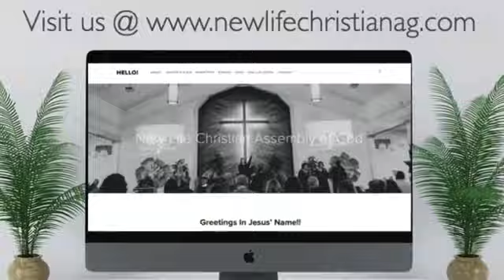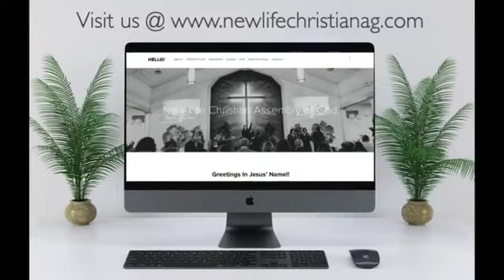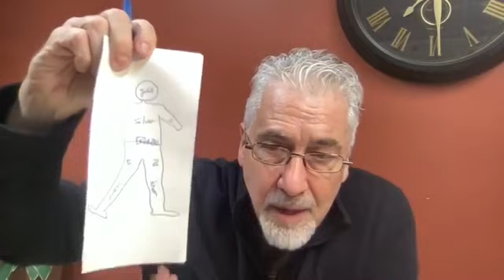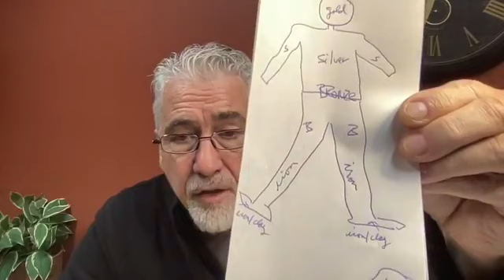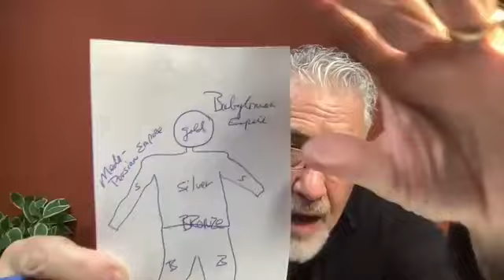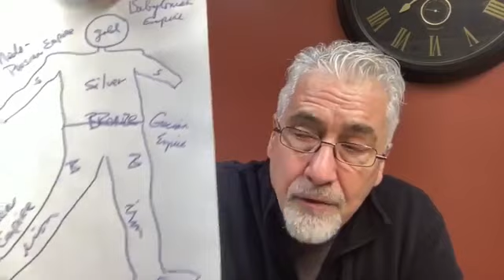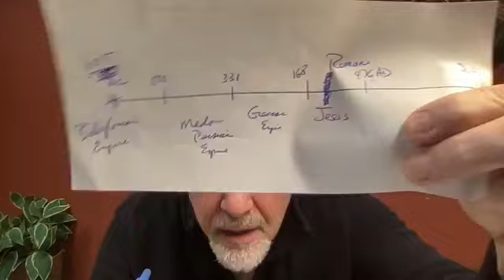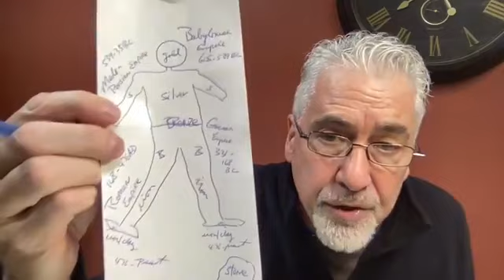10/27/2021 Wed. Night Bible Study Facebook Livestream w/Sr. Pastor Rick A.